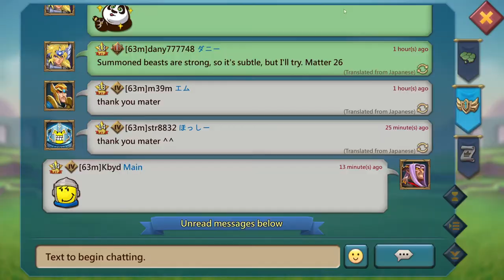Lords Mobile 2022 - Atualizações da conta, Bate-papo com os inscritos, Familiar Pacto 4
Lords Mobile - Atualizações da conta, Bate-papo com os inscritos, Familiar Pacto 4